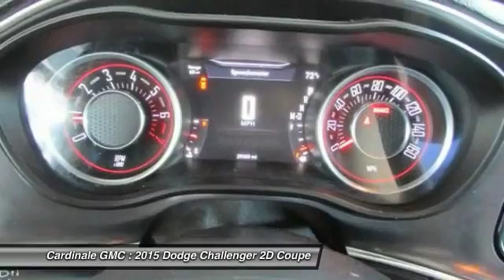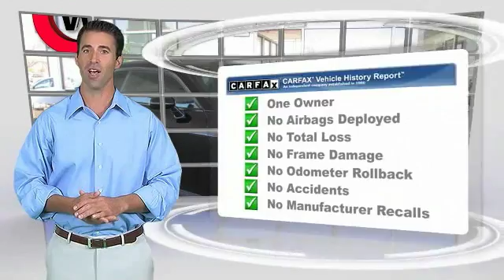2015 Dodge Challenger Seaside CA U25808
Cardinale GMC
2 Heitzinger Plaza

RARE HARD TO FIND. HURRY!!!, CLEAN CARFAX, ONE OWNER, SUPER LOW MILES!!!, RED TAG SALE!! HURRY. , SERVICE RECORDS AVAILABLE, and SERVICED REGULARY. Want to save some money? Get the NEW look for the used price on this one owner vehicle. Previous owner purchased it brand new! This Challenger is for those looking for performance and value for your dollar. Vehicle price and availability are subject to change without notice.